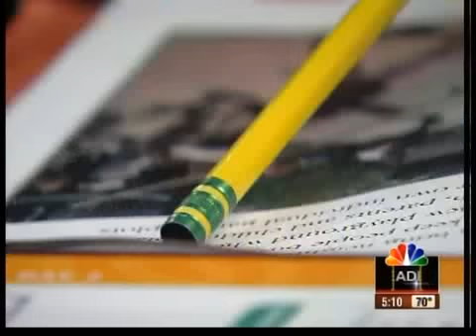Dobbs Elementary student says he remembers being born on Sep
Rameris Williams turns 10 on Sept. 11. He and others share their birthday with an important date in American history.